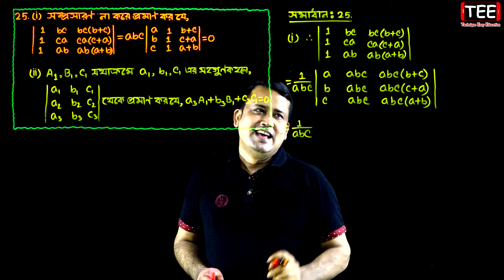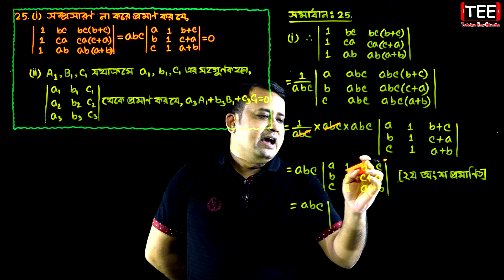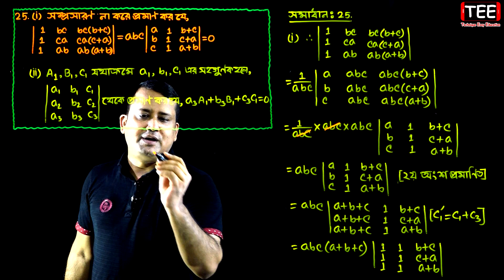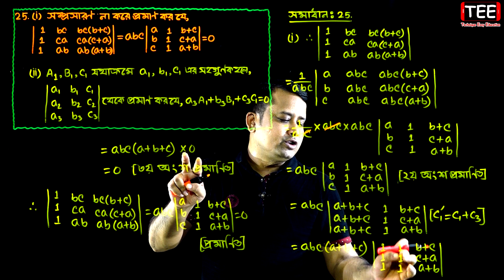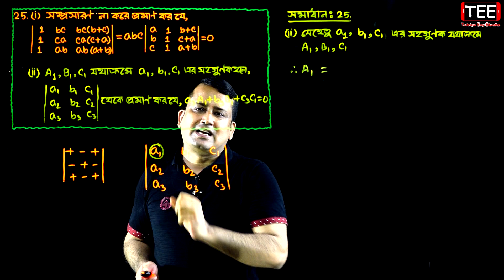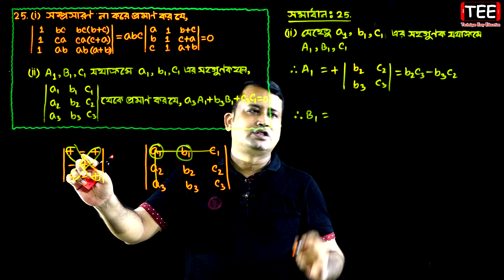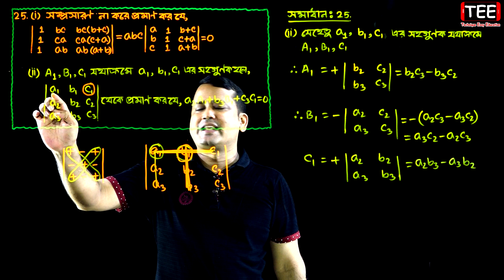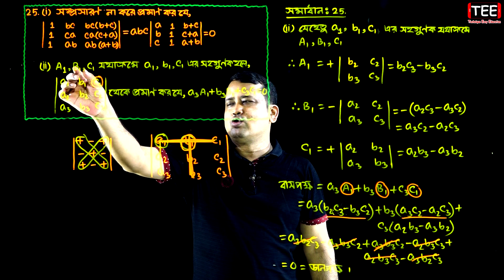পর্ব-২৫ || অনুশীলনী ১.২ || নির্ণায়ক || HSC Higher Math 1st Paper Chapter 1.2 || Sumon Sir